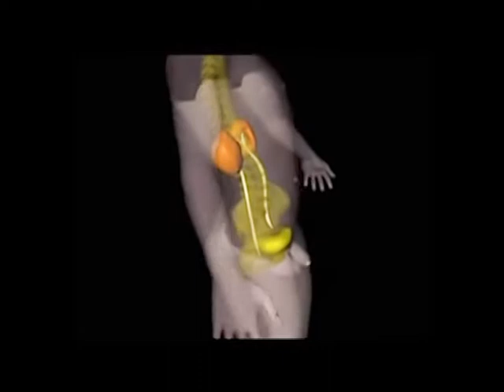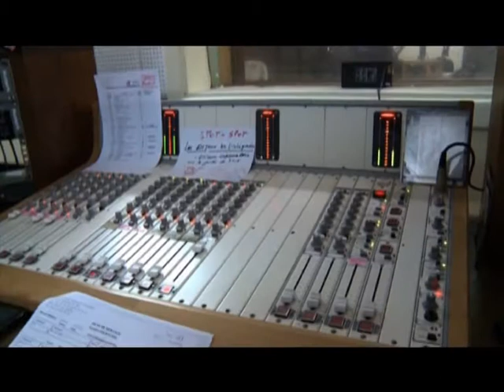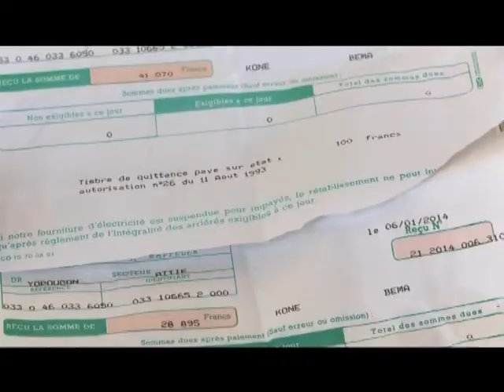Le 06 H 30 de RTI 1 du 14 Mars 2014 avec Francis Bouafo